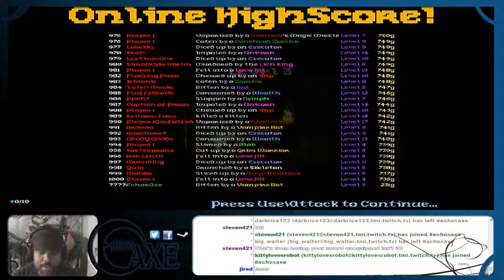Legend of Dungeon With EchosAxe - 06